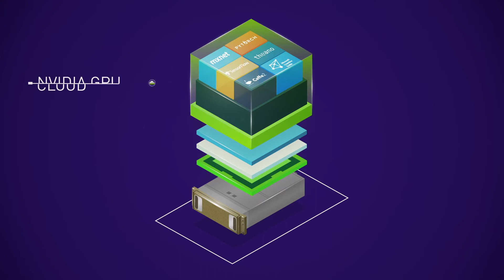DGX 1 vs Do It Yourself Explainer Video